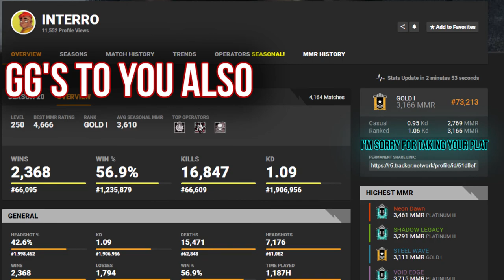Throwing Interro Into Gold | R6S Ranked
-Looking To Join Me For Ranked?
-Rogue Energy is a healthy energy & focus supplement created by Overpowered Labs. Their zero-calorie, no sugar formula is the perfect alternative to sugar-filled, canned energy drinks and sodas.  They designed this product for those people with active lifestyles; for the people who need better performance out of their energy drinks.  When you choose Rogue Energy, you are choosing great taste, elite energy, and unparalleled mental function, all wrapped up in a healthy drink.
-More Edits & Comp Content On The Way
-Settings | Sens: 400 DPI 13H 13V 50 ADS Res: 1080p 16:10​ 90 FOV
-Currently a Flex IGL, T3 Observer/Producer (Working With ESA Currently)